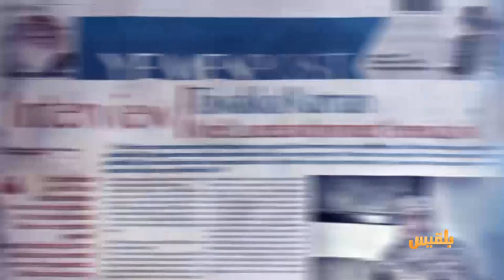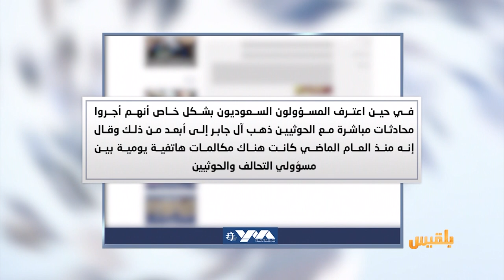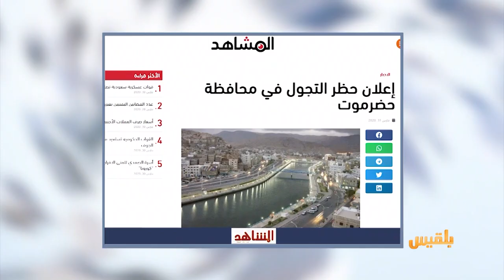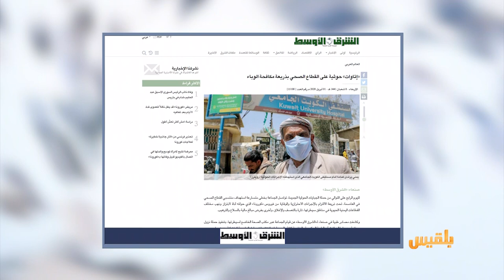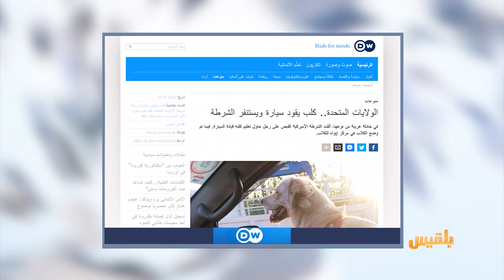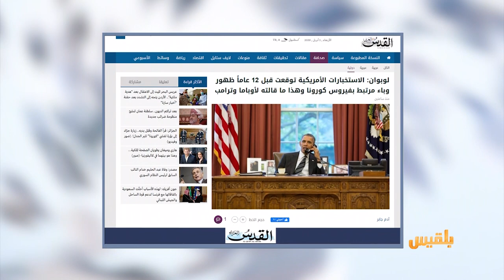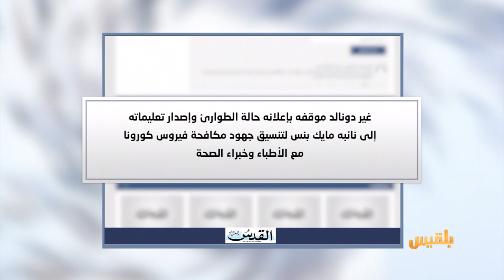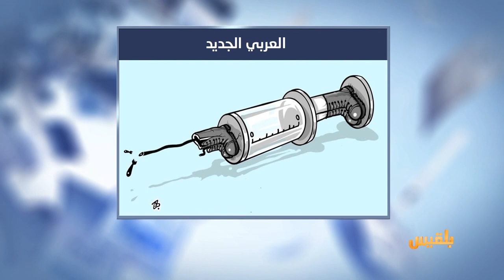كشك الصحافة | 01 - 04 - 2020 | تقديم: نضال الشبان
بذريعة مكافحة الوباء.. إتاوات حوثية على القطاع الصحي
صحيفة فرنسية تكشف أن:
 الاستخبارات الأمريكية توقعت ظهور وباء كورونا قبل 12 عاما..